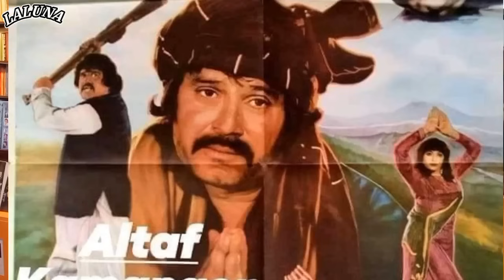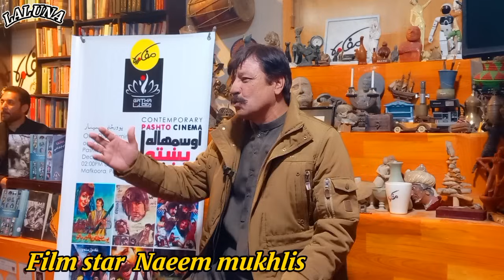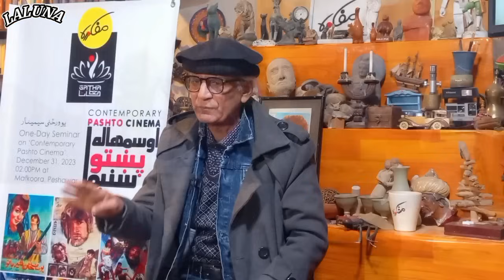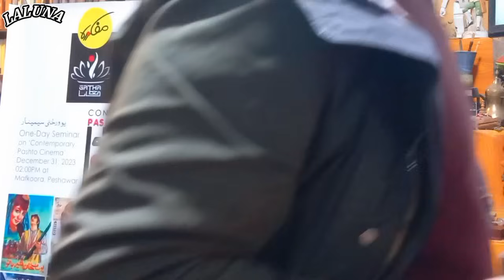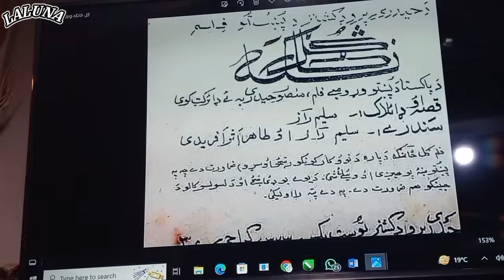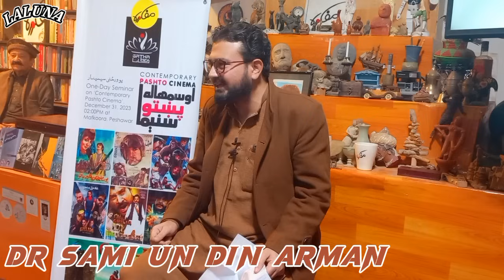pashto film pashto cinema ملګرو زما دویم چینلHaji aslam official سبسکرایب کړۍ مننه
pashto film pashto cinema# pashto film industry#Pashto film history